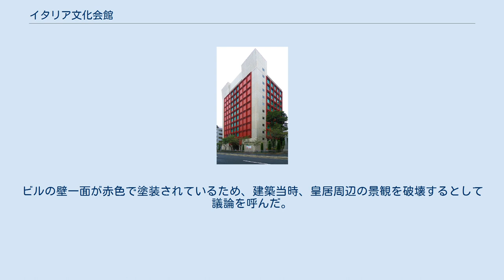イタリア文化会館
イタリア文化会館(東京都千代田区・地図) イタリア文化会館（イタリアぶんかかいかん、伊：Istituto Italiano di Cultura、略称IIC）はイタリア外務省の機関である。
イタリア文化の普及と他国との文化交流を目的とし、世界90カ所で活動している。
日本では東京の九段下および大阪の中之島に拠点を置いている。
 ここでは日本のイタリア文化会館について説明する。
 三井家（三井財閥）の三井高陽がイタリア政府に東京都千代田区三番町(現九段南二丁目)の所有地を寄贈し、日独伊三国同盟が結ばれていた1941年（昭和16年）に開設された。
 しかし1943年に第二次世界大戦においてイタリアが連合国に降伏し、同盟関係が解消されたために活動の中断を余儀なくされた。
さらに建物も1945年3月の東京大空襲によって焼失した。
 1959年（昭和34年）に活動を再開し、翌年には新たにホールが建設された。
その後建物の老朽化が進んだため新築することになり、2005年（平成17年）に現在のビルが完成。
地上12階建のうち文化会館が使用しているのは5フロアで、他は貸しオフィスとなっている。
かつて西武百貨店（現そごう・西武）が本社事務所を置いていたことがある。
 1978年（昭和53年）、京都市中京区三条町に「イタリア文化会館 京都」が開館。
2010年（平成22年）に京都から大阪・中之島の朝日新聞大阪本社ビル内に移転し、同時に「イタリア文化会館 大阪」と改称した。
横浜にも「イタリア文化会館 横浜校」としてイタリア語学校を置いている。
 2005年（平成17年）に竣工したイタリア文化会館ビルは、イタリア人建築家ガエ・アウレンティの設計による地下2階・地上12階建。
ビルの壁一面が赤色で塗装されているため、建築当時、皇居周辺の景観を破壊するとして議論を呼んだ。